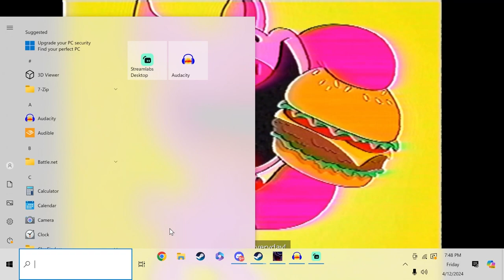Poppy Playtime ch3 [1]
We're heading back into the world of Poppy playtime, and after our train crashed, it looks like the new villain, Catnap, has plans for us. We'll be trudging through this game and break neck speed as we solve puzzles and run for our lives in the newest entry to the indie horror franchise.